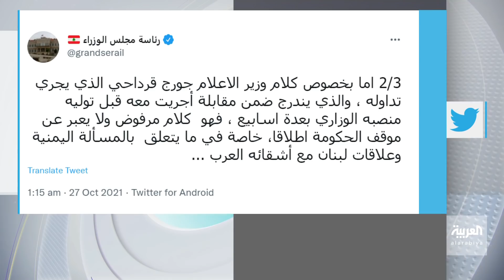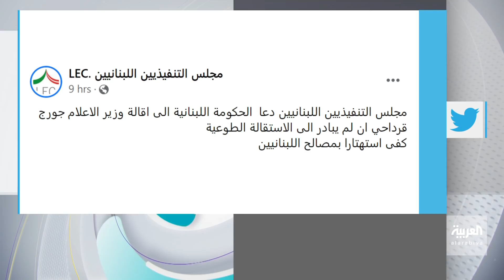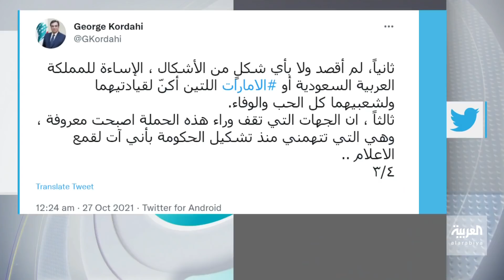تفاعلكم | جورج قرداحي .. اللي اختشوا ماتوا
تصريحات مسيئة من وزير الأعلام اللبناني ومقدم برامج المسابقات السابقات حول الحرب في اليمن تسبب أزمة سياسية ومطالبات باستقالته.. الناشط السياسي فاروق يعقوب ضيف تفاعلكم مع سارة دندراوي